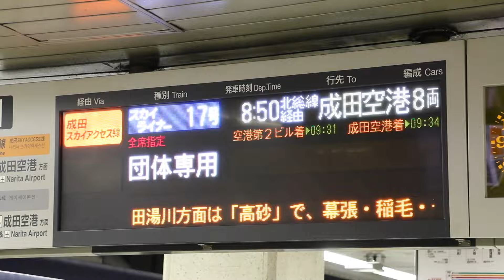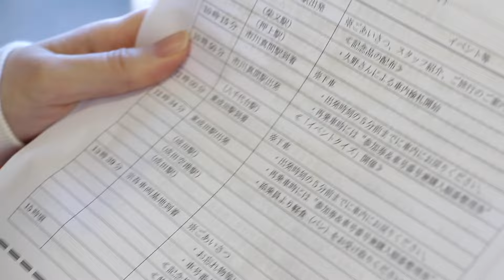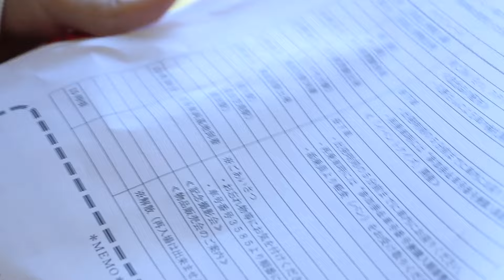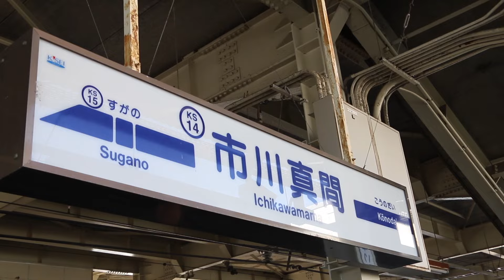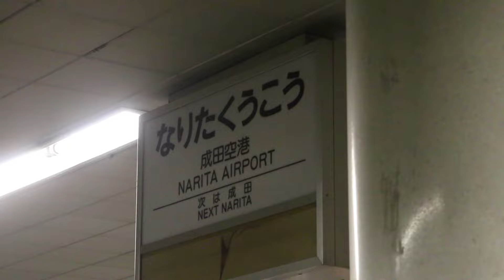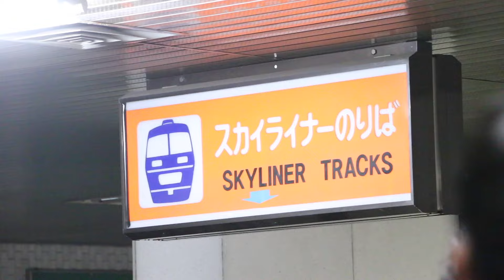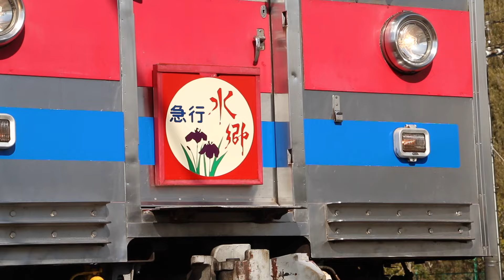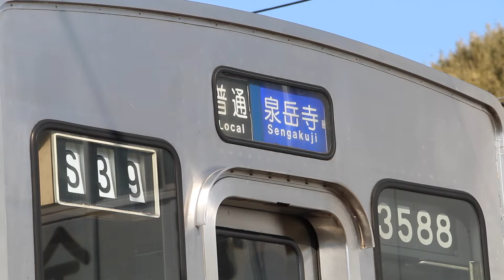京成3500形未更新車ラストランツアーに乗ってきた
京成電鉄の3500形未更新車のラストランツアーに参加してきました。長い間、頑丈に走ってくれてありがとう！

2014年7月に男の子、常陸（ひたち）を産みました。

13歳以下の方がご視聴される際は保護者の方とご一緒にご覧ください。